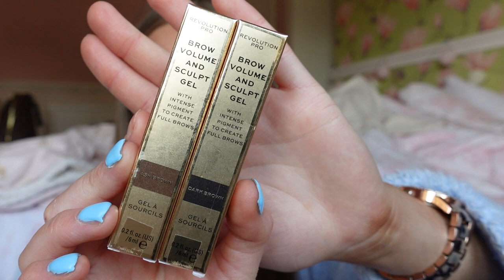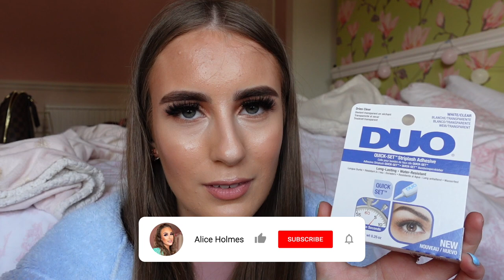DESIGNER OUTLET SHOPPING🛍